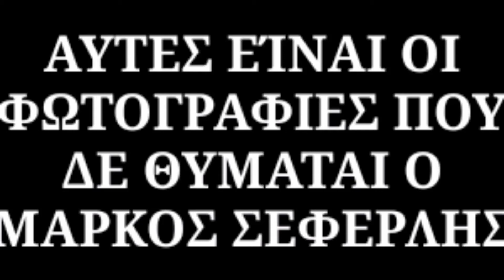Αυτές είναι οι φωτό που δε θυμάται ο Σεφερλής